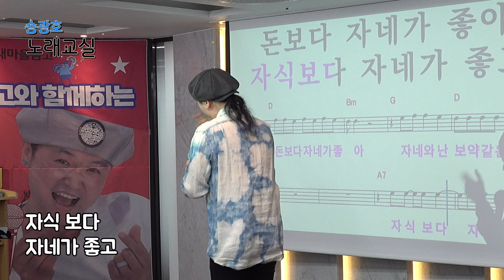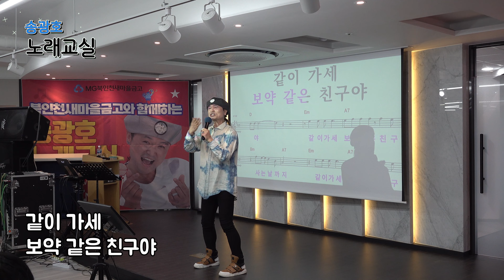보약 같은 친구/원곡 진시몬 /송광호노래교실 (MG 새마을금고 북인천 두리)